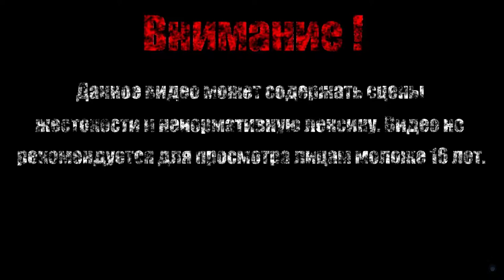ЖУТКАЯ ПАСТЬ【Borderlands 2】#11